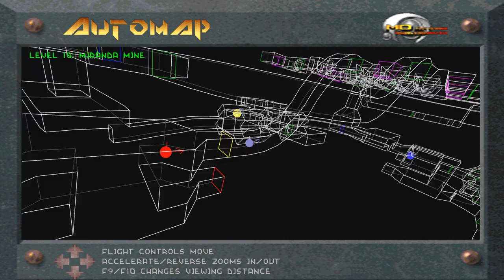Let's Play Descent - Part 16 [CO-OP]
Time to lose our weapons again